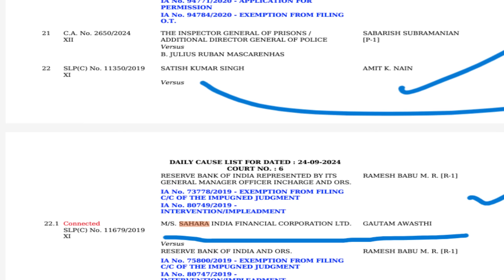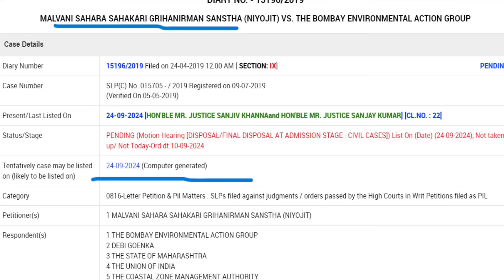सहारा के री लॉन्चिंग ? का फैक्ट चेक !वर्सोवा जमीन, सहारा फाइनेंसियल समेत कुल 3 मामलों की सुनवाई आज !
सहारा के री लॉन्चिंग ? का फैक्ट चेक ! 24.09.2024
वर्सोवा जमीन, सहारा फाइनेंसियल समेत कुल 3 मामलों की सुनवाई आज !
एक राजा ने भेड़ों को कंबल बाटने का किया था एलान !
3 दिन दलील के बाद भी सहारा को मात्र 9 महीने का अल्टीमेटम  !
फिर वही Aamby Valley & वर्सोवा प्रोजेक्ट की री-लॉन्चिंग क्यों ?
बाकि 36000 एकड़  Land Bank कहा हैं ?
सुनवाई के बाद भी सहारा सोसाइटी के जामकर्ता का अभी कोई जिक्र  तक नहीं ?

किस निवेशकों के भुगतान का रोड मैप देगी सहारा
रियल एस्टेट, हाउसिंग या फिर सोसाइटी के ?
सहारा-सेबी अवमानना मामले की सुनवाई का आज दूसरा दिन कोर्ट का सख्त रुख देख क्या सहारा बदलेगी रवैया  ?

✨ Hashtags ✨
Please note: This video clip is created on the basis of my knowledge gained from books and internet and should be treated as such. Please do not treat it as a legal advice. Consult your guardians first before making any decisions.